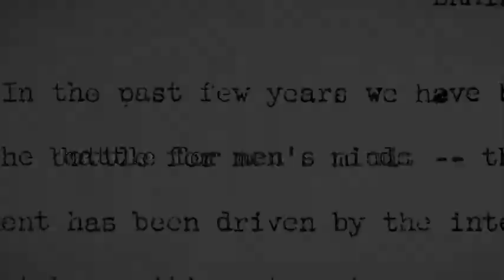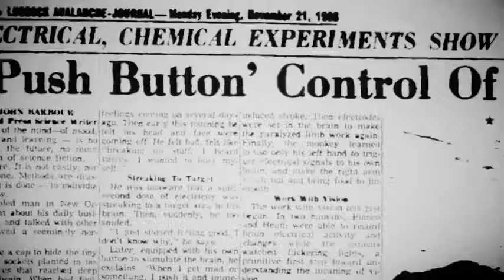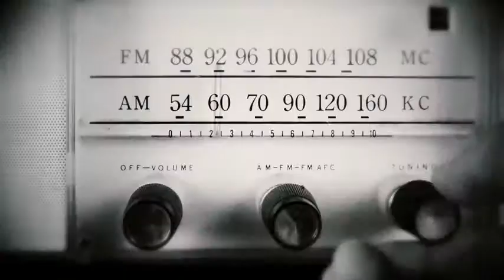The Minds of Men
&quot;The Minds of Men&quot; is a 3+ year investigation into the experimentation, art, and practice of social engineering and mind control during the Cold War - a mind-bending journey into the past that gives startling insight into the world we are living in today. It reveals cted].